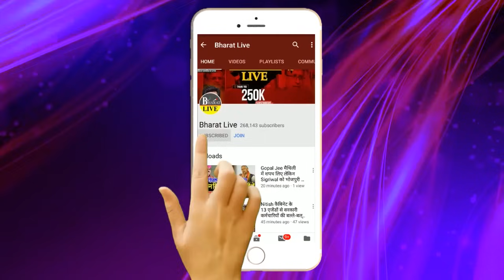बवाल तय ! राजद विधायक को नीतीश के करीबी नीरज कुमार ने बताई हैसियत जनवरी मे ही टूटेगी महागठबंधन!